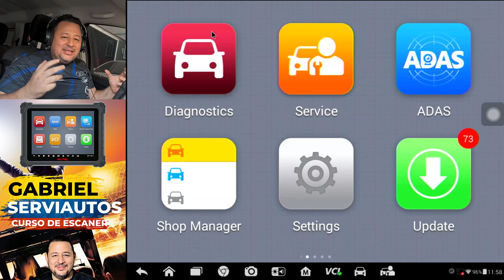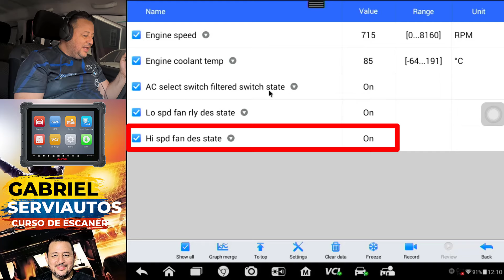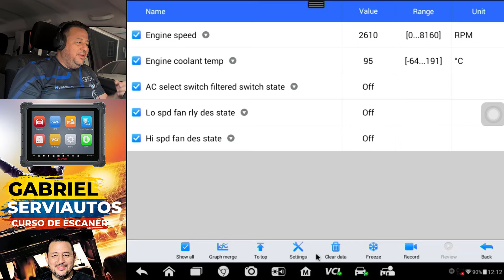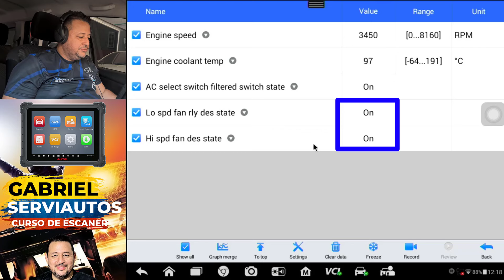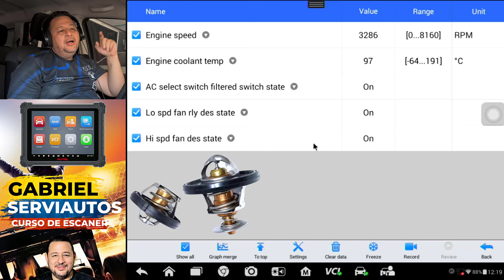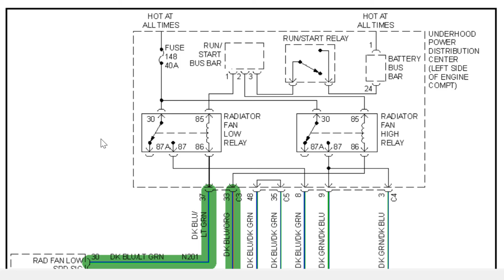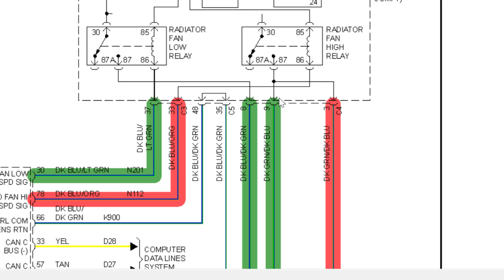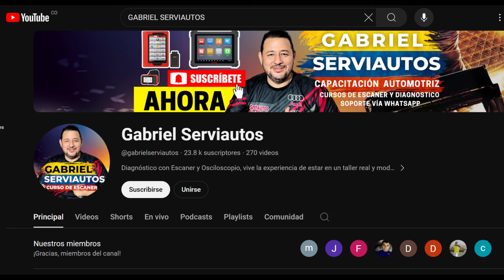Cómo Diagnosticar el Sistema de Refrigeración del Motor con un Escáner Automotriz en DODGE JOURNEY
🔧 ¡Bienvenidos a mi canal! Soy Gabriel Serviautos, especialista en diagnóstico automotriz con escáner, y en este video te enseñaré cómo diagnosticar el sistema de refrigeración del motor de tu vehículo en 5 pasos clave utilizando un escáner automotriz.

Estos son los ítems que revisaremos:
1. RPM del Motor
2. Temperatura del Motor
3. Activación del Aire Acondicionado (Relevante para la refrigeración del motor)
4. Activación del Electroventilador en Baja Velocidad
5. Activación del Electroventilador en Alta Velocidad (¡Este te sorprenderá!)

👉 ¿Quieres saber más sobre cómo mantener tu vehículo en perfectas condiciones?

¡Me encantaría saber qué otros temas te gustaría que cubriera en futuros videos!